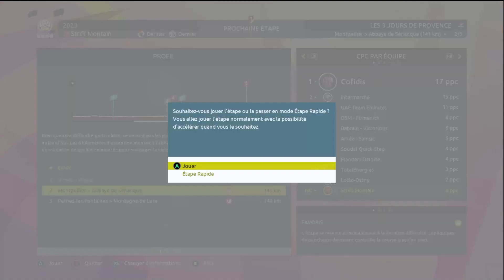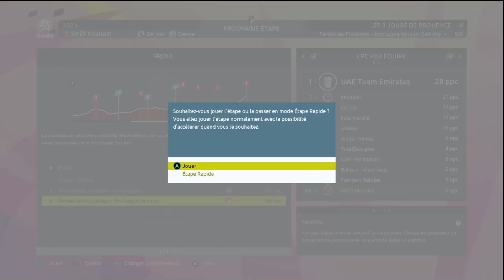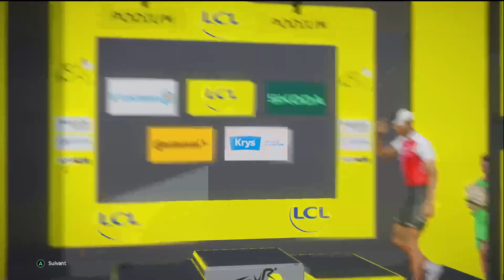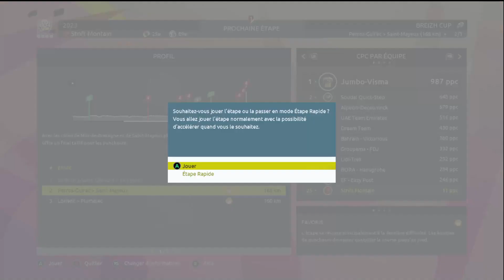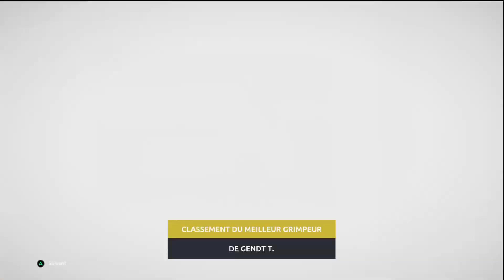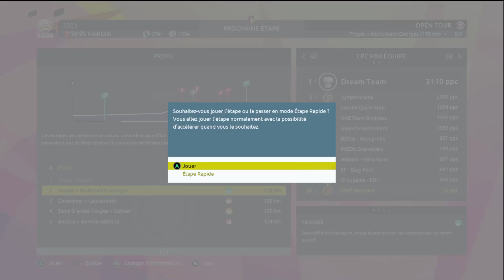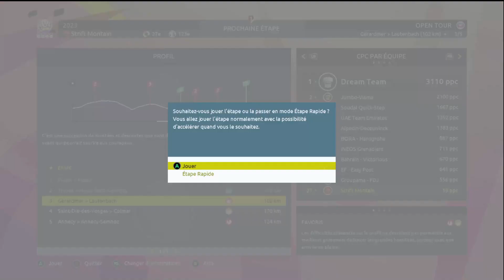TOUR DE FRANCE 2023 - PRO LEADER 2.0 #1 - ON REPART DE 0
C'est donc le 1er épisode de cette 2ème série en mode pro leader sur Tour de France 2023 .
L'Objectif va être de remporter le Tour de France , cependant pour y arriver , nous devrons affronter les coureurs de la Dream Team .
Dans ce 1er épisode , on va faire la 1ère saison entièrement et nous allons essayé de bien progresser .
Merci à ceux qui sont restés jusqu'au bout .